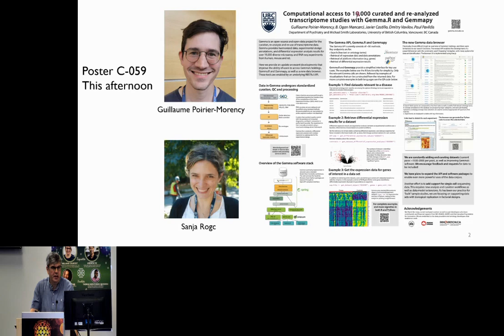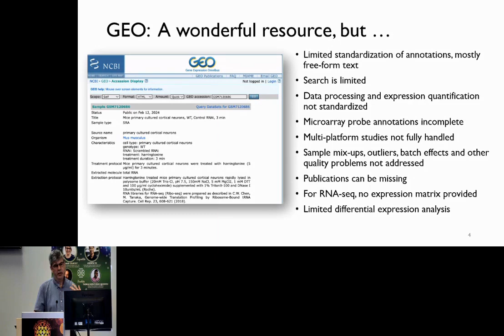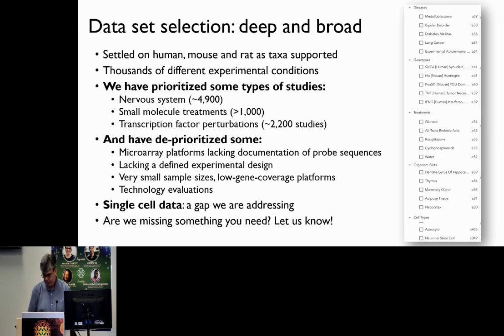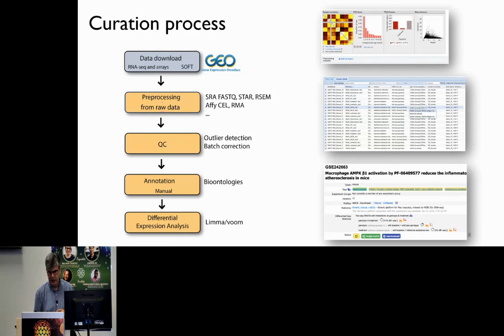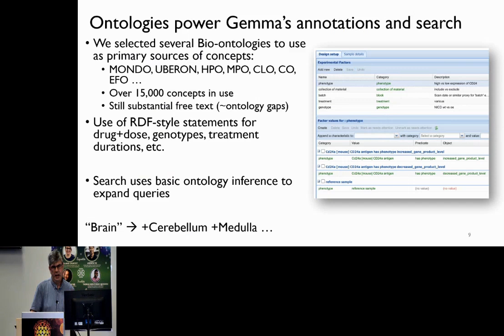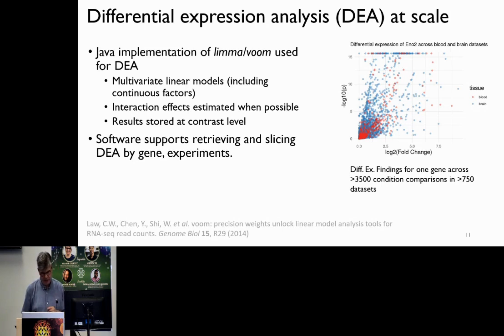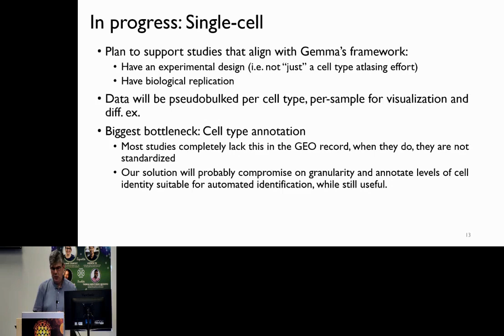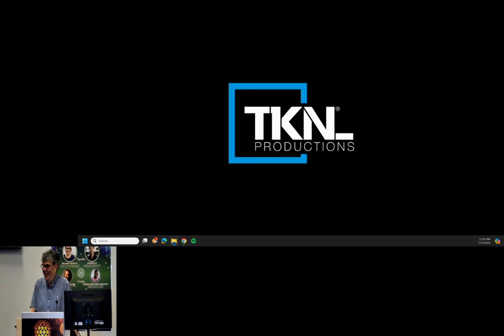BOSC2024 S1a Paul Pavlidis, Gemma: Curation, re analysis and dissemination of 18,000 gene expression